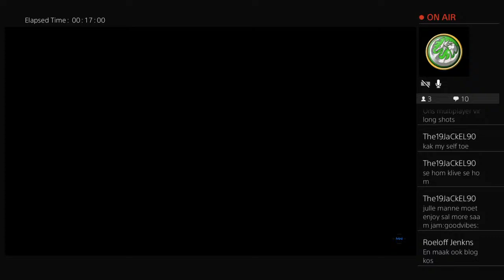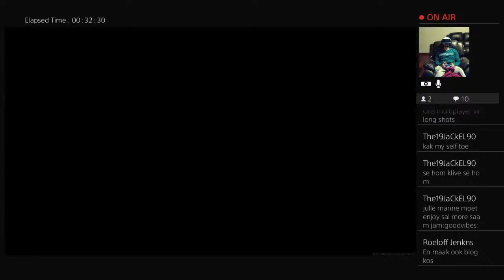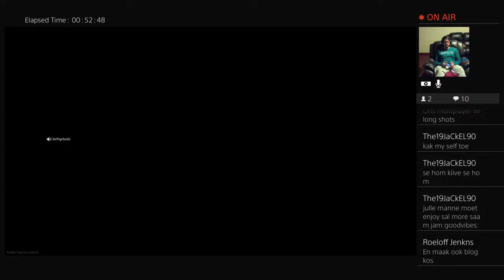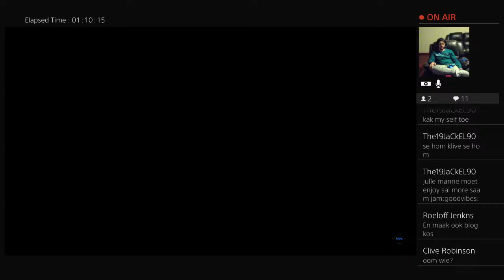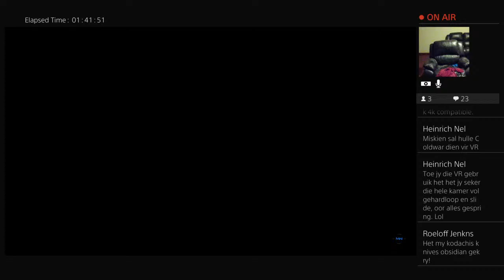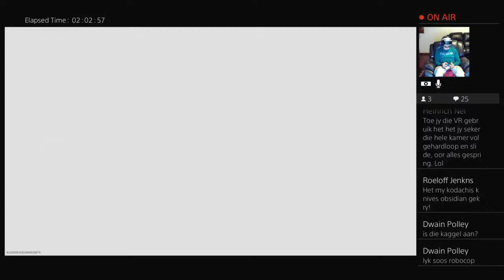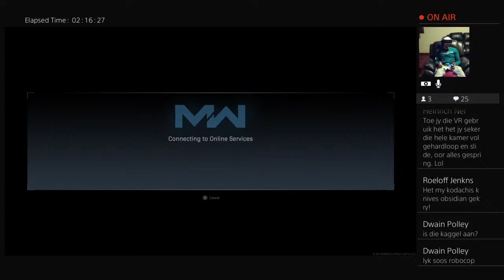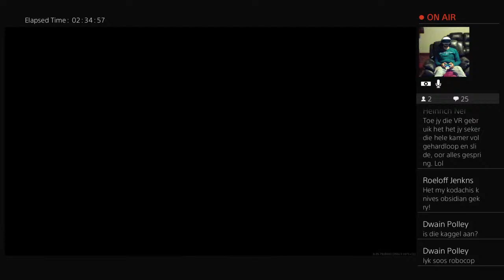Trying out VR | PS4 | COD MW | CooperMan951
Thanks for taking a look at my channel.

It's all about gaming.  Some wins, some loses but a lot of fun!

Enjoy Everyday!